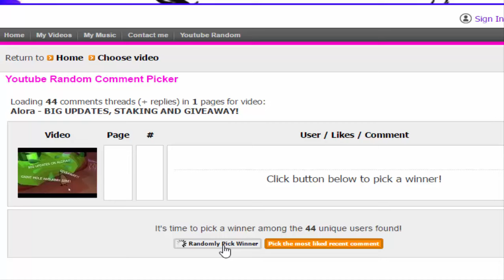Alora: Weekend Event, Staking and GIVEAWAY Winners Announced!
Stream: Hitbox.tv/dorfism